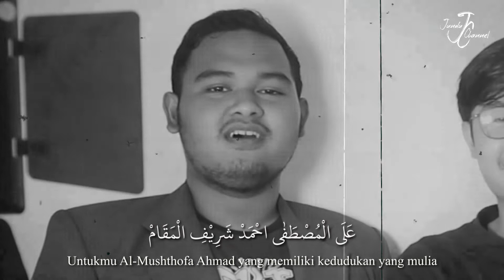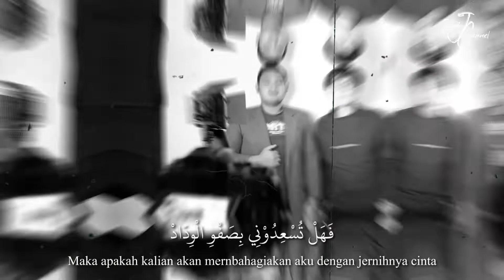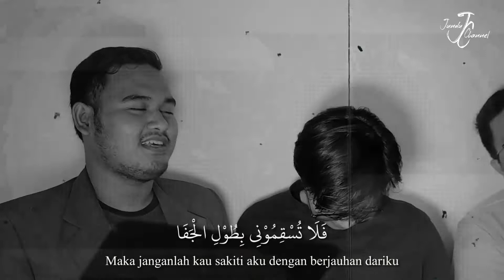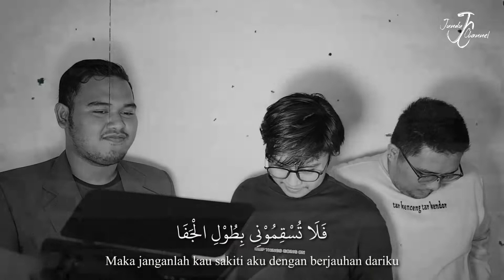ALFA SALAM (SHOLATUMINALLAH) - SHOLAWAT FULL BASS + LIRIK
INI ASLI SUARA MEREKA. Abaikan 3 makhluk ini jika merasa terganggu.. FOKUS dengan SHOLAWATNYA.
untuk keberlangsungan Channel ini.